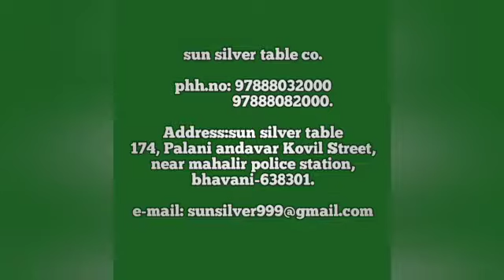Seminar Table\Seminar Table Manufacturer\college Seminar table\@sunsilvertableco2519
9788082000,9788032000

company address ;
sun silver table co
174a,palani andavar koil st
near mahalir police station
bhavani-638301,erode dt